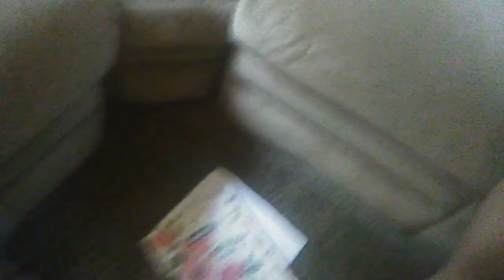August 6, 2019